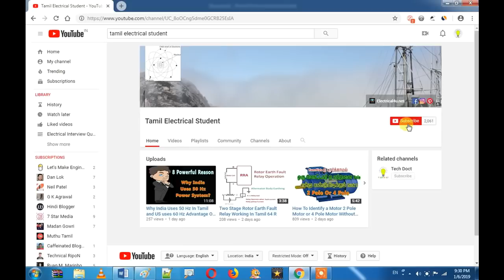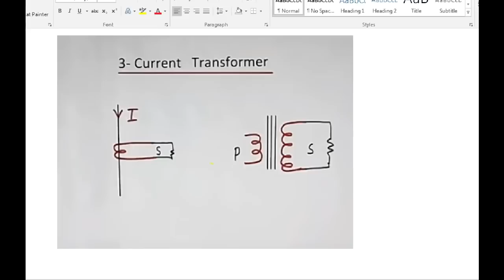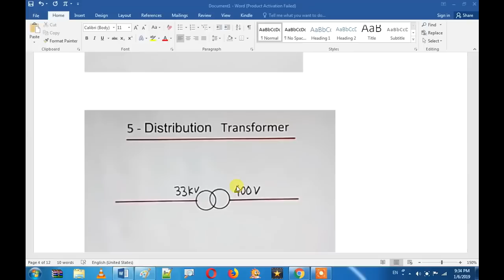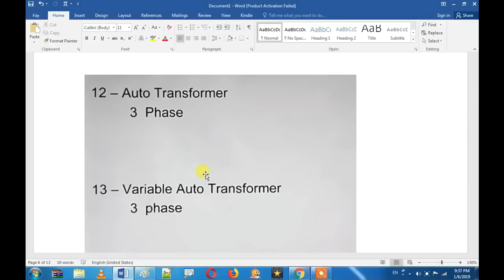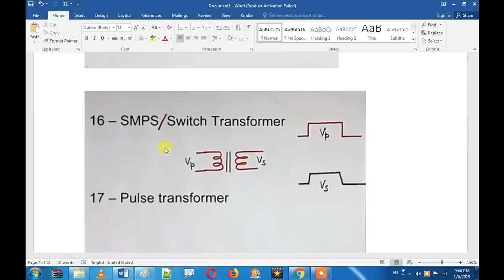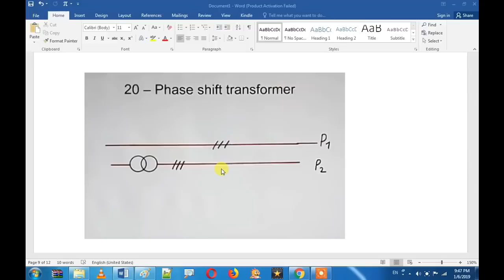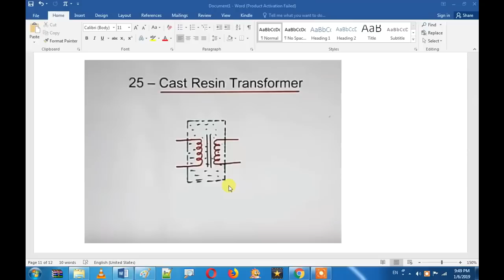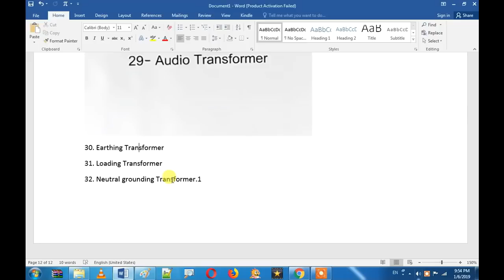Types Of Transformer In Tamil 32 types of electrical transformer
Transformer is an energy converting device which is used to setup or stepdown the voltage and current.